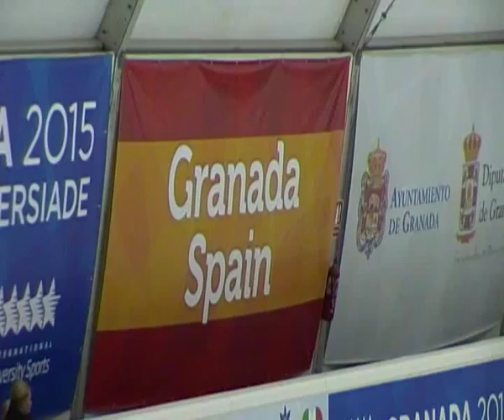Dorota Broda CORTO - Cto España 2014 Granada - patinaje artístico sobre hielo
NOVICE ADVANCED FEMENINO - DOROTA BRODA - SPORT HIELO - FMDI - programa corto

CAMPEONATO DE ESPAÑA DE PATINAJE ARTÍSTICO SOBRE HIELO - GRANADA 2014
20/12/2014 GRANADA IGLÚ ( recinto en el que se desarrollará la Universiada 2015 )